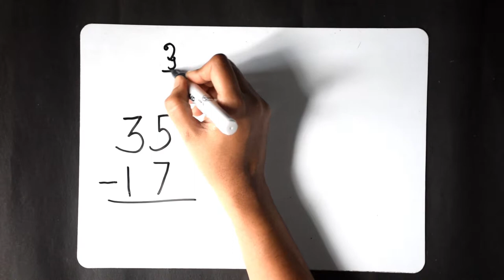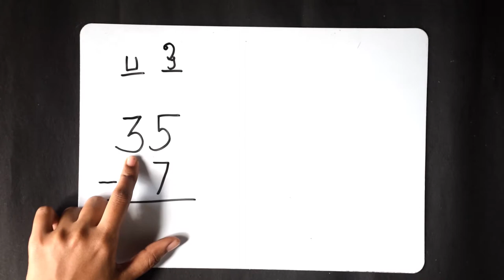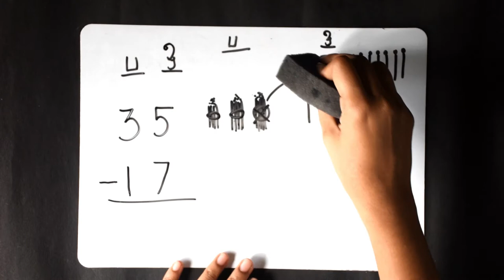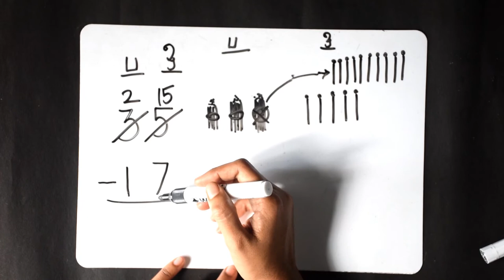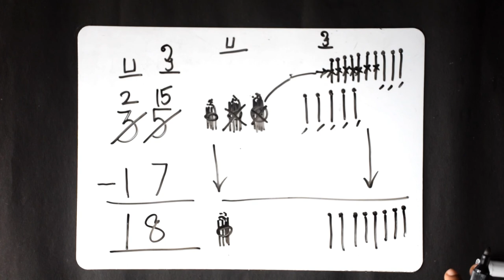2 இலக்க எண்களின் கழித்தல் - இனமாற்றத்துடன் (படங்களுடன்) | சமசீர் கணக்கு | இரண்டாம் வகுப்பு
உங்கள் புரிதலை சரிபார்க்க கீழேயுள்ள இணைப்பிலிருந்து ஆன்லைன் மதிப்பீட்டை எடுக்கவும்